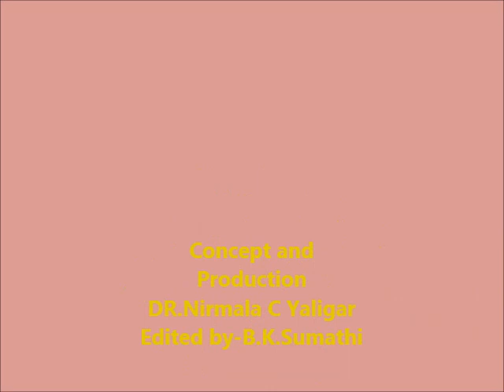Sudhamrutha-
Anecdotes shared by Sudha Murthy, chairperson,Infosys foundation